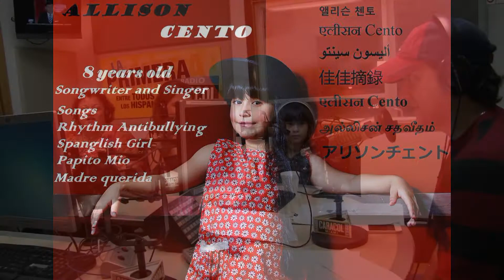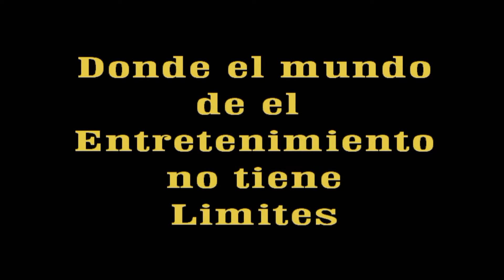Amaury contigo Celebrando con Prestige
Allison Cento,   Daniela Darlin,  Yarahy Reyes,  Eddy Cordero, Carmen CArle, Armando Fernandez, Amaury Sifredo, Maria Antonieta.
Camara y Edicion Eddy Cordero y Armando Fernandez
Prestige Entertainment
Donde el mundo del entretenimiento no tiene limites